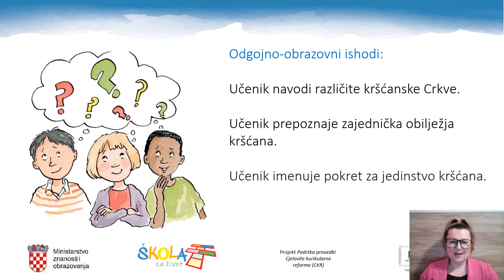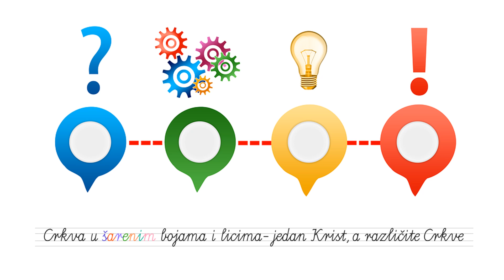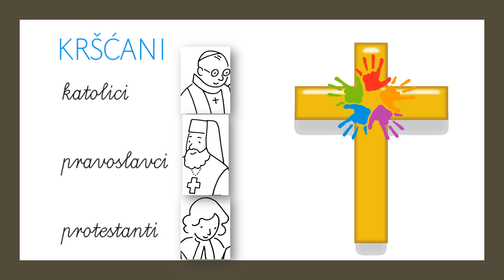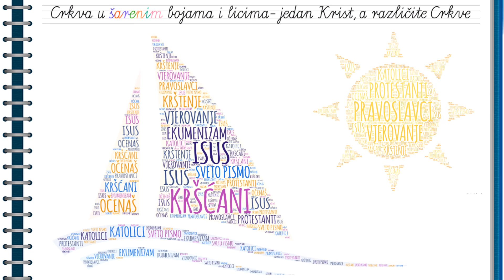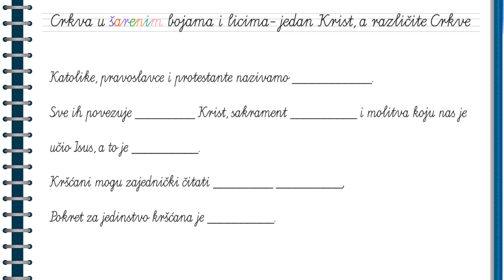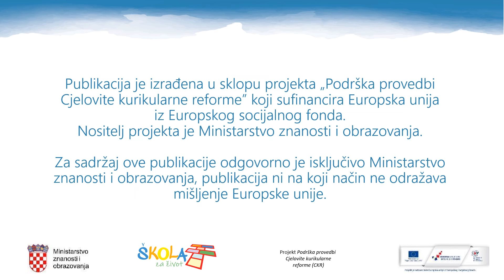Katolički vjeronauk 4.r. - Crkva u različitim bojama i licima - jedan Krist, a različite Crkve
Autor: Ana Volf